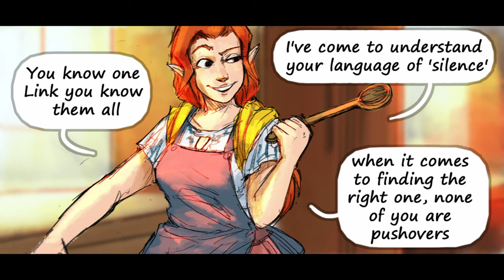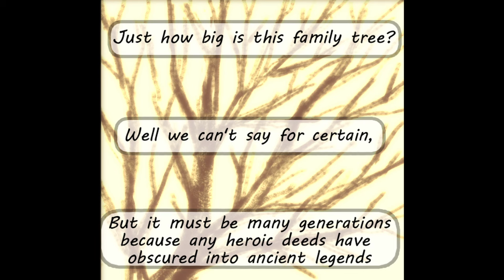"Malon" Linked Universe Side Stories ESP FanDub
The Legend of Zelda Franchise is owned by Nintendo

With us taking a 6 Month Hiatus from the dubbing of Linked Universe we arent having much fun making it like we used to so we want to take a break to get that love back. Also welcome our good friend, Ace to the cast as Malon

Artist and Creator of Linked Universe: jojo56830

~*Production Team*~
Director: RossESP
Project Manager: Celestia
Voice Acting Admin: DecentVA
Sound FX Admin: RedRider286
Writing Admin: Silver
Promo Admin: AceMusic
CAST:

~Voice of Ocarina of Time, Twilight Princess, and Skyward Sword as well as monsters and creator of every sound effect you hear: RedRider286~

~Voice of Hyrule Warriors, Link to the Past: RossESP (Director of ESP and Editor)

~Voice of Wind Waker, and Four Swords: CELESTIA~

~Voice of the Dark Lizalfo, Hyrule, and Breath of the Wild: Silver~

~Voice of Malon: AceMusic~